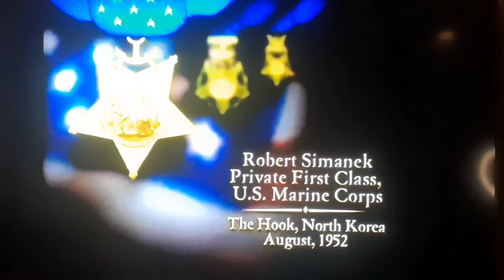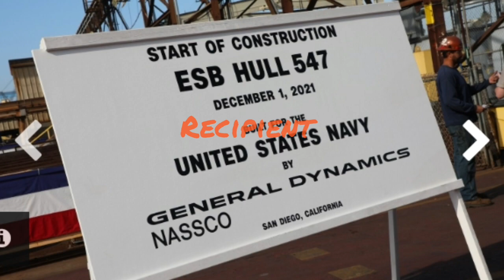Medal of Honor Recipient Robert E Simanek. Korea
PFC Robert E Simanek son of the Great State of Michigan went above and beyond to protect his fellow Marines.
He a testament of the greatness of this great country .
He's a Marine but men and women (1 women MOH recipient) .
I will cover every branch that has a Valor Recipient.

Medal of Honor video was used by permission,  screenshots are all public domain with personal commentary from creator.
Some pictures are from niece of Recipient.

Support channel and links, Scholarships.